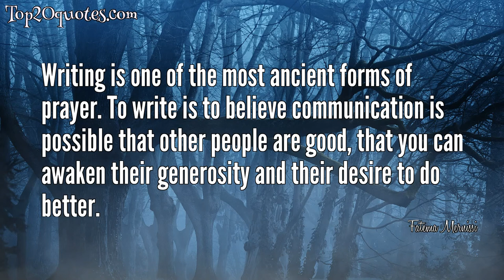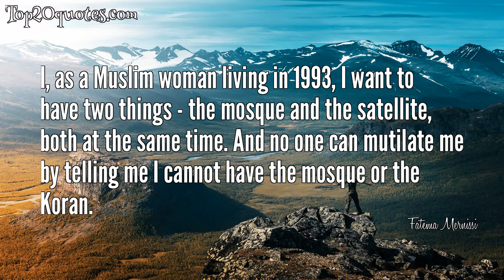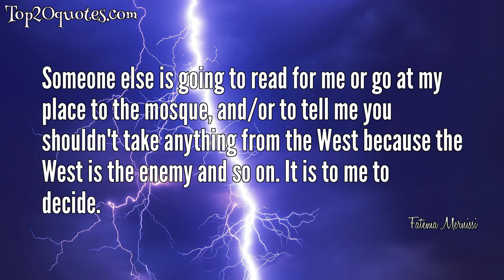☝ Top 13 Quotes of Fatema Mernissi - Writer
Top 13 Quotes of Fatema Mernissi:
 ✺ The most precious gift God gave humans is reason. Its best use is the search for knowledge. To know the human environment, to know the earth and galaxies, is to know God. Knowledge (science) is the best form of prayer.
 ✺ The real mistake of women was to let the memoir, the collective, the history, space of producing history - to let it in the hands of men.
 ✺ By putting the spotlight on the female child and framing her as the ideal of beauty, he condemns the mature woman to invisibility. In fact, the modern Western man enforces Immanuel Kant's nineteenth-century theories: To be beautiful, women have to appear childish and brainless. When a woman looks mature and self-assertive, or allows her hips to expand, she is condemned ugly. Thus, the walls of the European harem separate youthful beauty from ugly maturity.
 ✺ Writing is one of the most ancient forms of prayer. To write is to believe communication is possible that other people are good, that you can awaken their generosity and their desire to do better.
 ✺ One cannot understand what's happening to women in the Middle East if they don't realize that the mothers are a strong, progressive force. The mothers push the daughters to get out of the harem, to get the education, to achieve what they could not even dream of.
 ✺ Nature is woman's best friend,' she [Yasmina] often said. 'If you're having troubles, you just swim in the water, stretch out in a field, or look up at the stars. That's how a woman cures her fears'.
 ✺ I, as a Muslim woman living in 1993, I want to have two things - the mosque and the satellite, both at the same time. And no one can mutilate me by telling me I cannot have the mosque or the Koran.
 ✺ I am intelligent enough to be critical towards the West and take what I need and reject what is bad for me.
 ✺ Being frozen into the passive position of an object whose very existence depends on the eye of its beholder turn the educated modern Western women into a harem slave.
 ✺ Maturity is when you start feeling the motion of zaman (time) as if it is a sensuous caress. p.216
 ✺ Pessimism is the luxury of the powerful.
 ✺ Morocco is such a beautiful place. It's incredibly beautiful. And also it is captivating place because for a writer, you feel that you make impact.
 ✺ Someone else is going to read for me or go at my place to the mosque, and/or to tell me you shouldn't take anything from the West because the West is the enemy and so on. It is to me to decide.
🖎 Author: Fatema Mernissi
♛ Career: Writer
📅 Life: 1940 - November 30, 2015